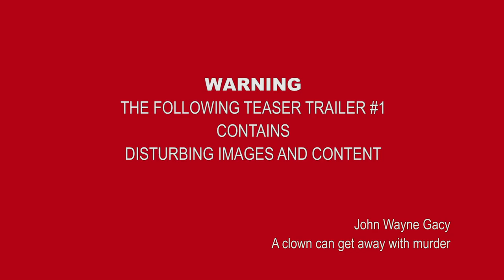John Wayne Gacy: A clown can get away with murder - Teaser Trailer #1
Teaser trailer 1 for filmmaker John Borowski's documentary project.
Teaser trailer 2 coming soon.